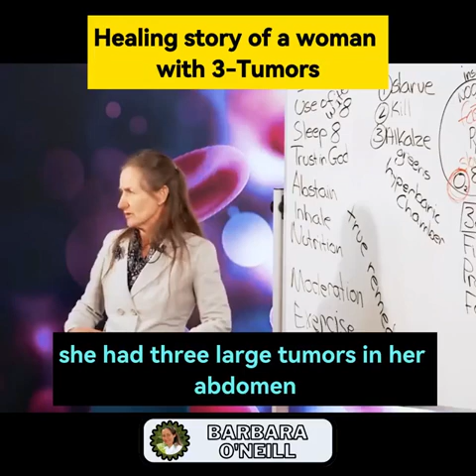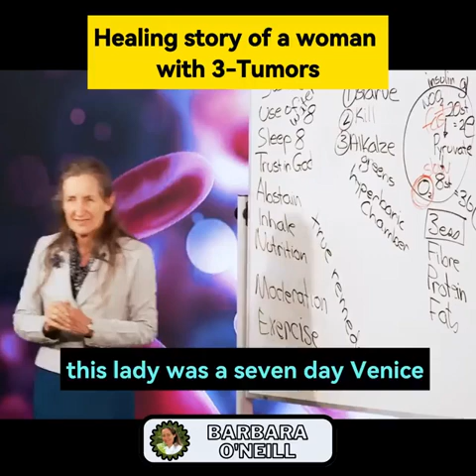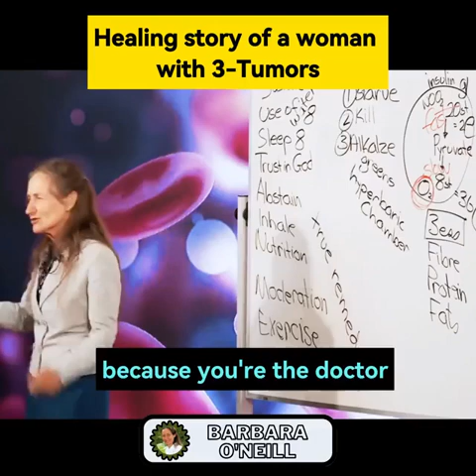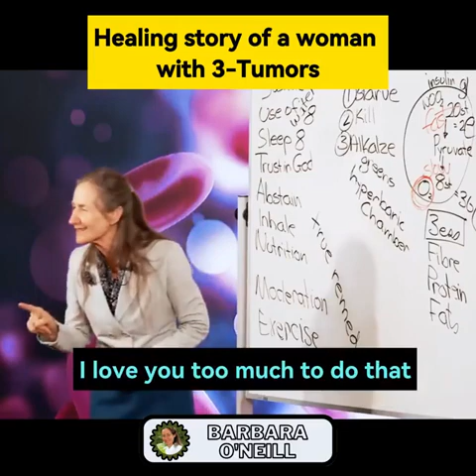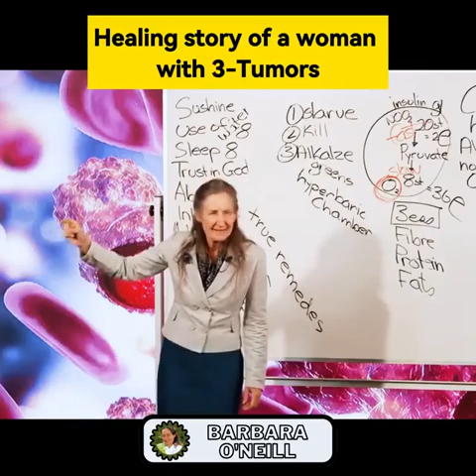SCIENCE BEHIND NATURAL CANCER HEALING(PART - 3): The Story of A Woman Who Recovered From Her Tumors.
SCIENCE BEHIND NATURAL HEALING OF CANCER (PART - 3): Cancer recovery | neoplasm | Story of a woman recover her tumors.